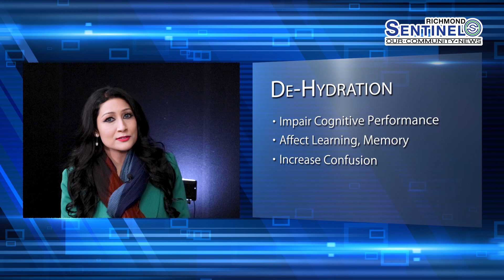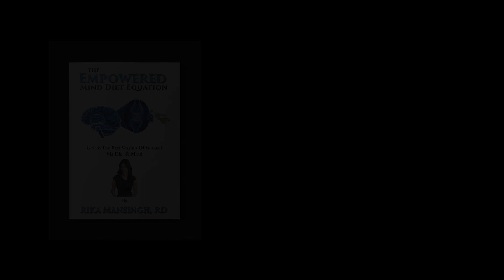Rika Mansingh discusses Hydration